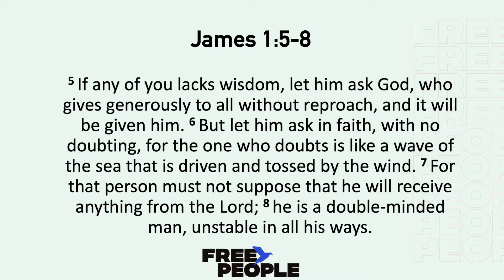Midweek Youth Message 2/9/22